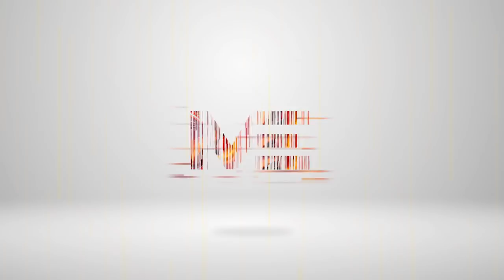ചൈന മറച്ചു വച്ചു ! കൊറോണയുടെ ഉത്തരവാദി ചൈന തന്നെ